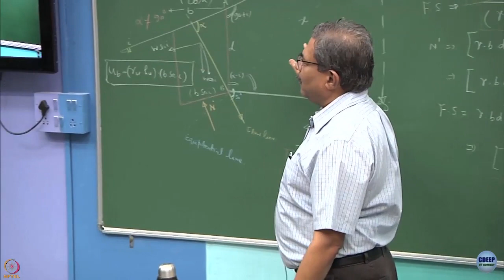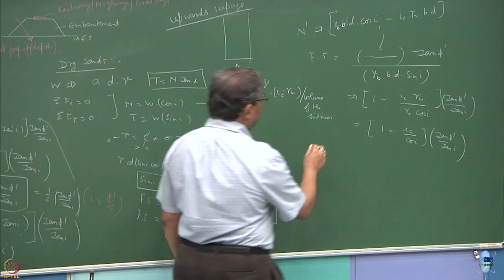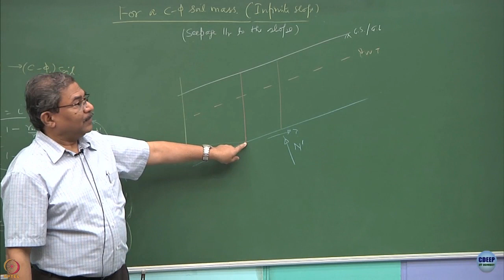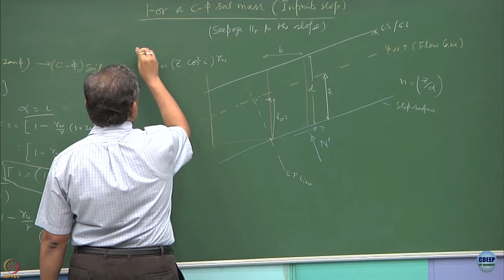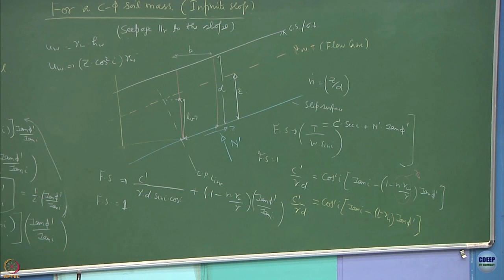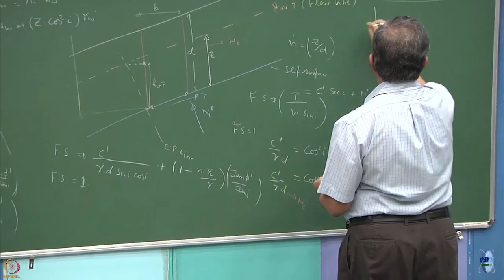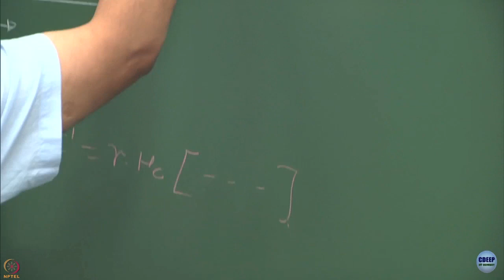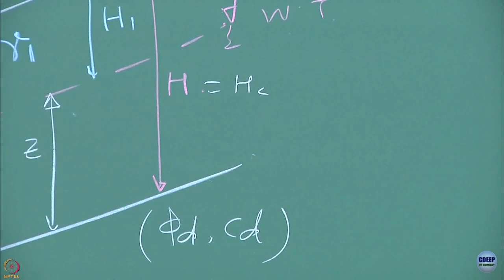Week 12 - Lecture 48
Lecture 48 : slope Instability - III